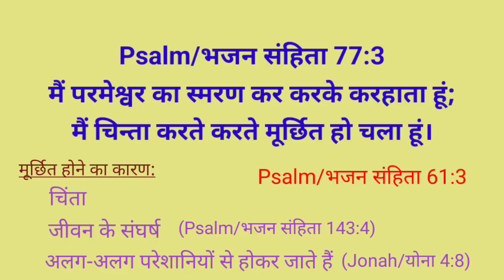Daily Devotion (August 21)[Psalm 77:3] Why do we become faint spiritually ?